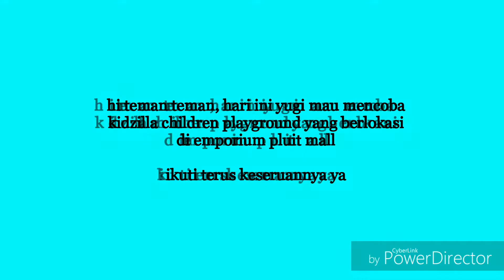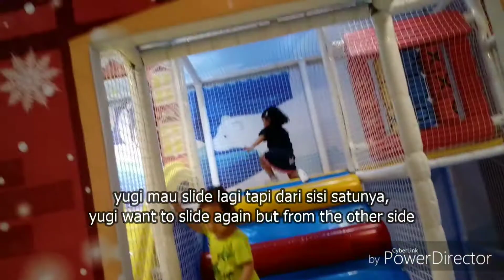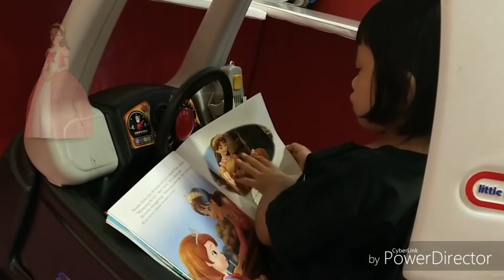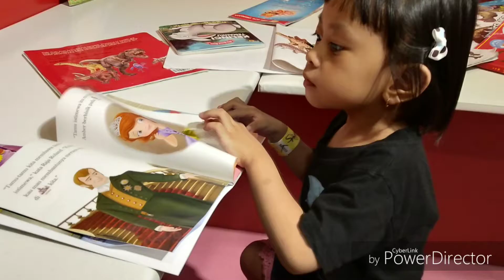Having fun with slide, car, cook and trampoline | Main di Kidzilla Emporium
KiDZiLLA - Wahana Bermain & Edutainment yang merupakan bagian dari Funworld Indonesia, menawarkan kenyamanan bagi anak anak untuk bermain, beraktivitas, dan belajar. Ada mandi bola, perosotan, dan beragam mainan lainnya. Para orang tua / kayak / keluarga lainnya bisa mendampingi anak dan bahkan bisa ikut bermain bersama.

Kali ini Yugi mencoba di Kidzilla Emporium Pluit Mall